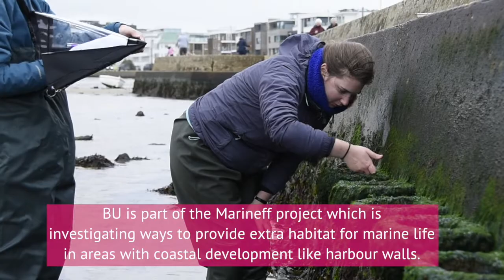Artificial rockpools - creating a new habitat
Bournemouth University is investigating how artificial rockpools fixed to harbour walls can increase biodiversity by creating additional habitat for marine species.